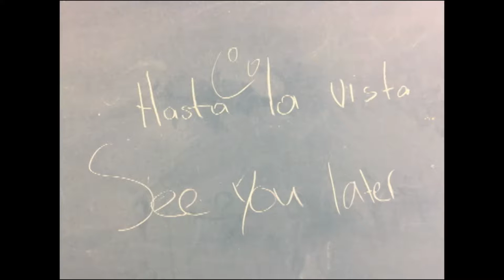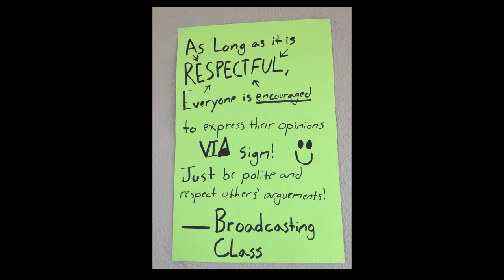25th Edition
Maricopa H.S. Morning Announcements, 3/3/17